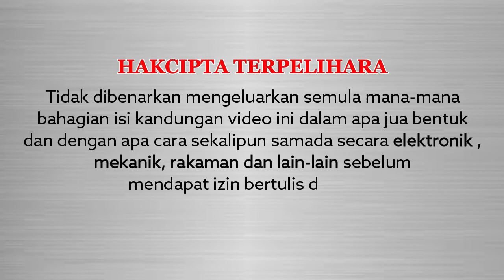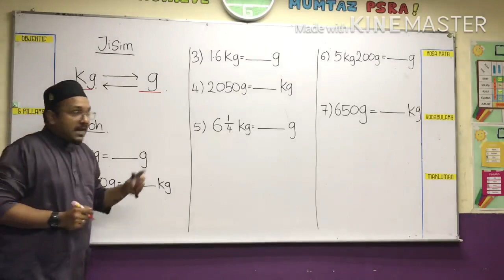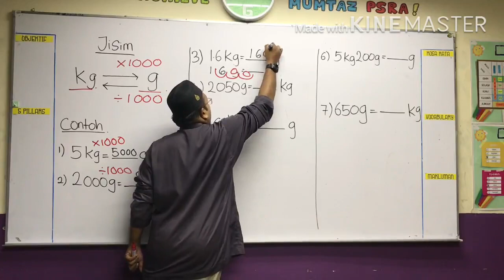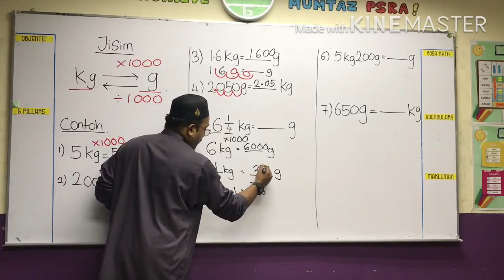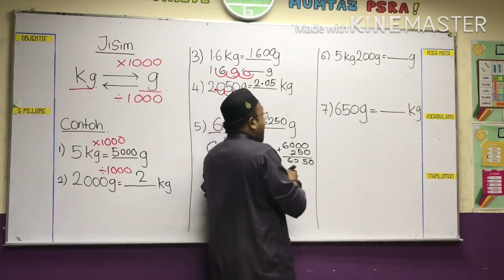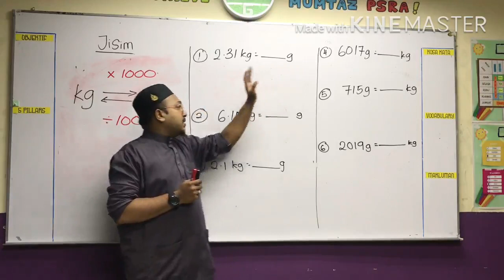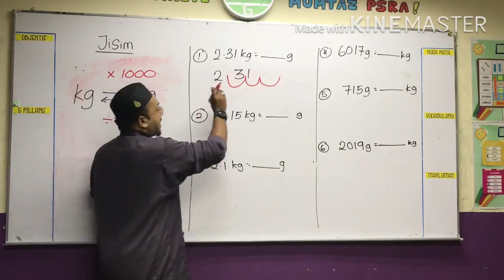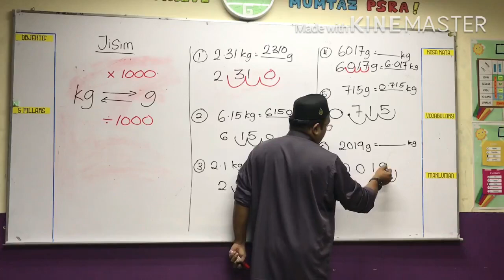TAHUN 5 : MATEMATIK : JISIM (PART 1)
Berikut ialah video tajuk 'JISIM (PART 1)' dalam subjek Matematik tahun 5.